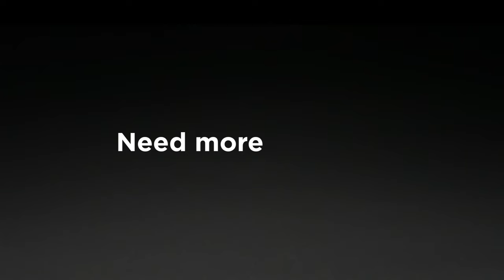Unboxing the new Lenovo Yoga Pro 7 14" (2023)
Built for content creators, Yoga Pro 7 unleashes your creativity with lightning-fast AMD Ryzen™ 7000 Series processors and up to NVIDIA® Studio-validated NVIDIA® GeForce RTX™ 4050 Laptop graphics. Tackle any creative project with a stunning 14.5" 3K 120 Hz IPS PureSight Pro display, cutting-edge Yoga Premium Suite and the intuitive Lenovo AI Engine+.
Note: In North America, it's named Lenovo Slim Pro 7.